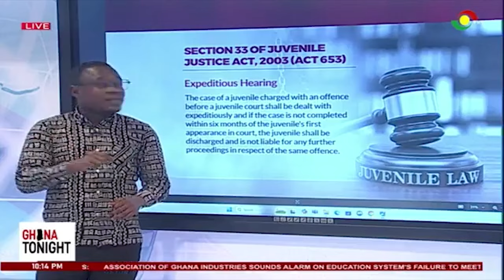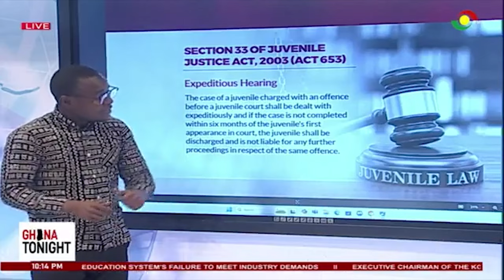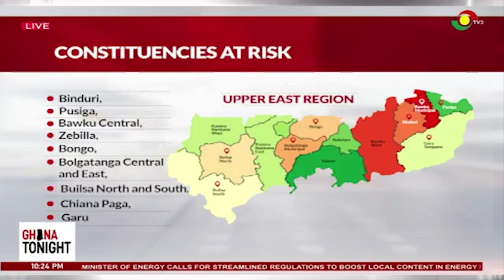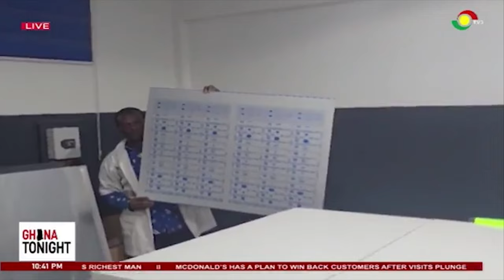Madina Lawmaker, Francis-Xavier Sosu hints of releasing a song titled ‘Grace For The Race’